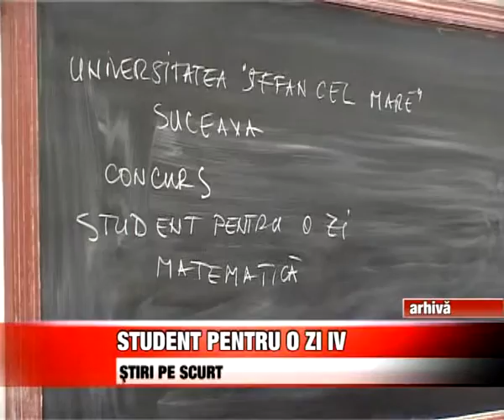STIRI PE SCURT 11 MARTIE 2011